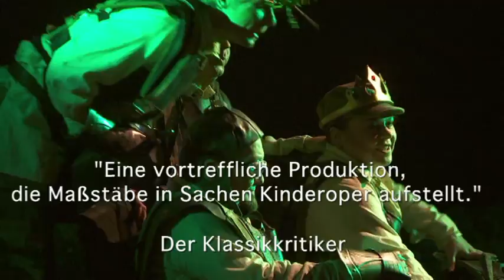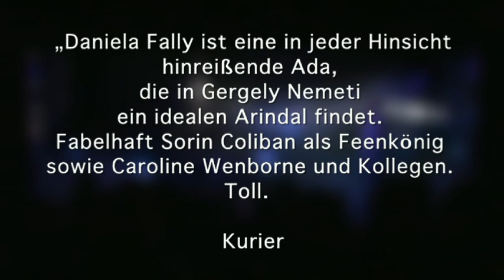Die Feen - Richard Wagner - Waut Koeken - Wiener Staatsoper - belvedere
Prinz Arindal begegnet auf der nächtlichen Jagd der Fee Ada. Beide verlieben sich sogleich und beschließen, im Feenreich miteinander zu leben. Arindal wird gewarnt, sollte er Ada je länger als ein Jahr alleine lassen, erstarre sie zu Stein. Doch Arindal muss zurück und seine Pflicht als angehender König erfüllen. Wir er rechtzeitig zu Ada zurückkehren? Eine märchenhafte Geschichte um den Zauber der Liebe und der Musik.

Große romantische Oper in drei Akten in einer Bearbeitung für Kinder.